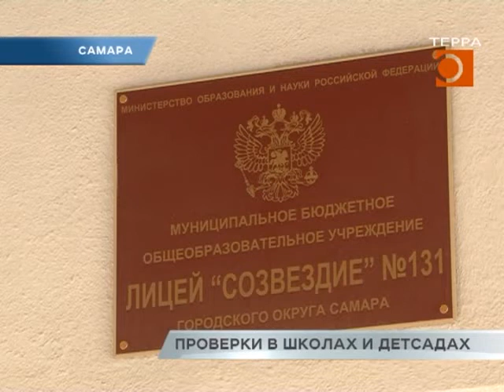Проверки в школах и детсадах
Представители общероссийского народного фронта начали инспектировать региональные школы и детские сады на предмет безопасного пребывания в них детей. Поводом для столь масштабной проверки стали январские трагедии в учебных заведениях. Напомню, 15 января в Перми двое неизвестных в масках ворвались в школу и принялись наносить ножевые ранения всем, кто попадал им под руку. Там пострадали в общей сложности 15 человек. А 19 января, ученик 9-го класса школы Улан-Удэ с топором напал на семиклассников, а потом «коктейлем Молотова» поджёг кабинет на третьем этаже здания.